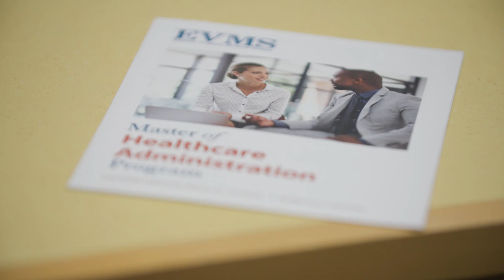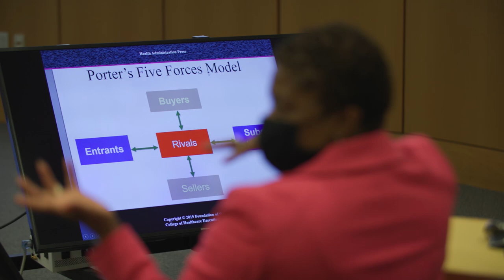EVMS Master of Healthcare Administration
Become a leader by earning a Master of Healthcare Administration degree and help solve today's healthcare challenges.